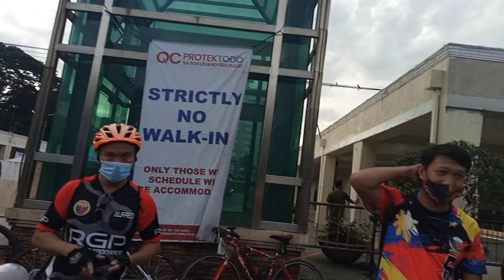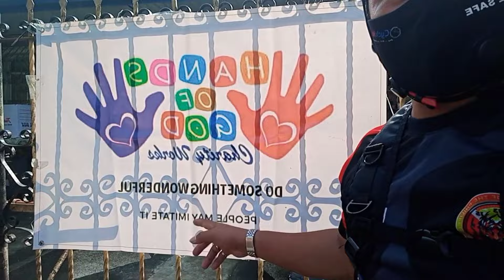HAND'S OF GOD CHARITY WORKS RGP BIKERS NATIONWIDE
Nagkaisa Ang Rgp Bikers (katigre) para SA gaganaping charity or magbigay tulong SA mga nangangailan. Salamat SA lahat ng nagbigay tulong or nagdonate ng mga pampers para SA mga bata nangailangan. Solid RGP. ginanap Ang Charity Nov.14,2021 sunday